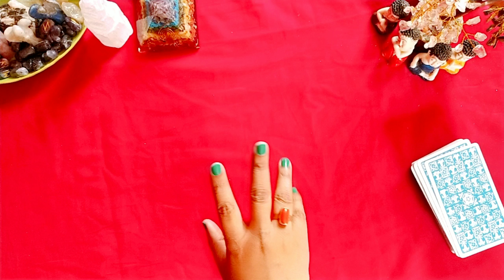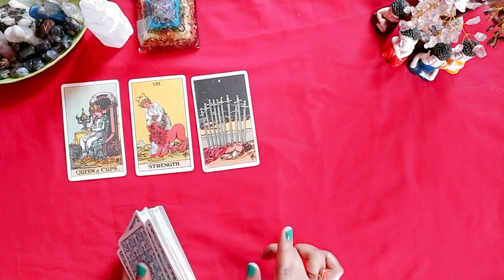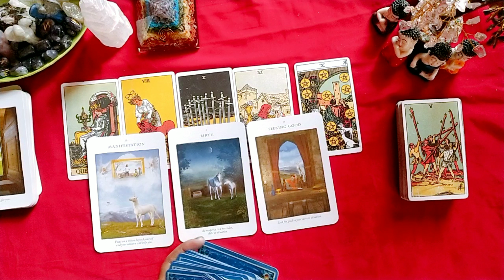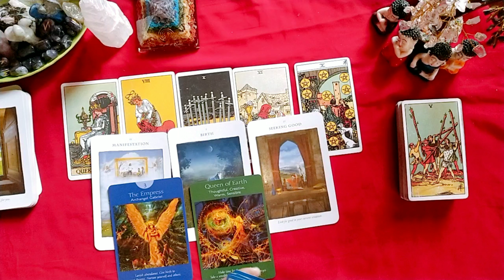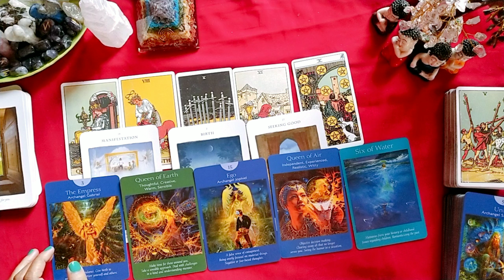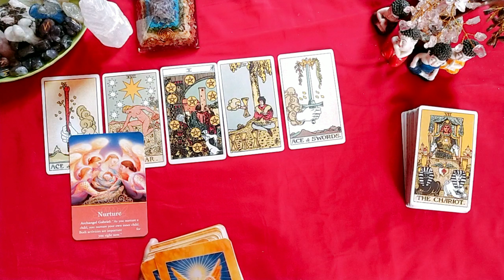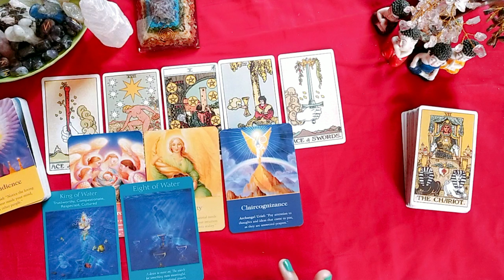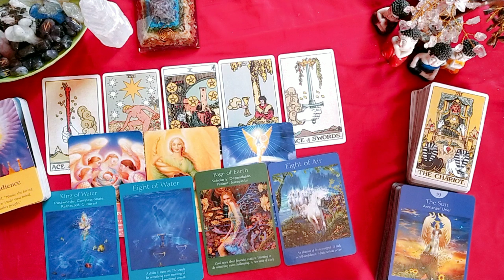NEXT 7 DAYS আপনার ভাগ্যে কী আছে? Bengali TAROT card reading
pile 1 - 1:29
pile 2 -12:30

🌺 Book a Personal Reading/ crystal: divineangelvisiontarot (instagram\fb)

candlewaxlovereadinginbengali divine angels tarotreadings innerwork dreams love divinemasculine divinefeminine spirituality bengalitarotreadings allabouttwinfleamjourneyinbengali meaningsofanglenumbers Dmcurrentfeelings channelings picacardreading currentfeelingsofyourpartner futureofyourconnection selflove allabouttwinflamejourney twinflames Radhakrishna shivsakti lowofattraction affermations manifestation Kundalini unconditionallove howtomanifestyourdreams howtomanifestyourpartner soulmates futurespouse Yourdestiny messagesfromgod messagesfromangles whyyouseeanglenumbers angelnumber111 angelnumber222 angelnumber333 angelnumber444 angelnumber555 angelnumber666 angelnumber777 angelnumber888 angelnumber999 allaboutanglenumbers anglehealing zibusymbols howtohealtwinflamejourneyissues successstoryoftwinflames howtobalanceyourchakras chakracleansing chakrahealing ansisterhealing meaningofmirroranglenumbers angels soulvoice1111bengali tarot anglenumber11:11#nocontact#miracle#wish#karma#Nextaction#nextmove#tarotcards#bengalitetarotreading#tarotinbengali#apnrsathirbortomanvabna